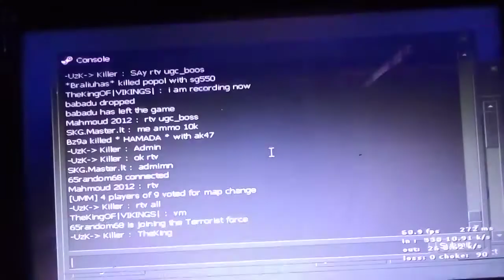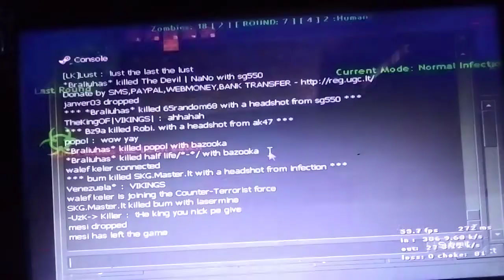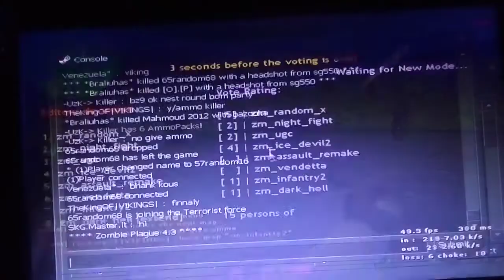(UGC.LT ZM LaserMine) VIP partry LOL.....#2